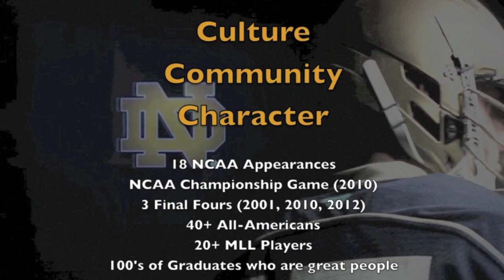ND Indoor Lacrosse: O'Leary Cup Fall 2013 Highlights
Watch season highlights of our Fall Indoor Lacrosse League from this past November

for more Notre Dame instruction and Information

Notre Dame Lacrosse University Highlights Coaching Instruction Drills NDLU Kevin Corrigan Gerry Byrne Matt Karweck